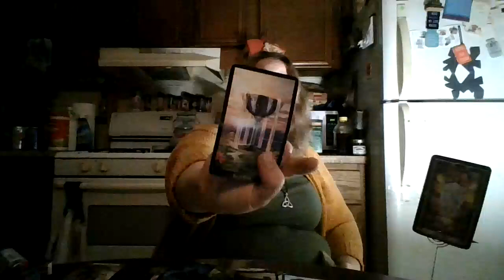Libra July 2021: They want to take action, but they aren't... yet...